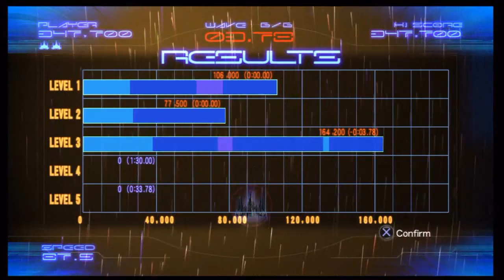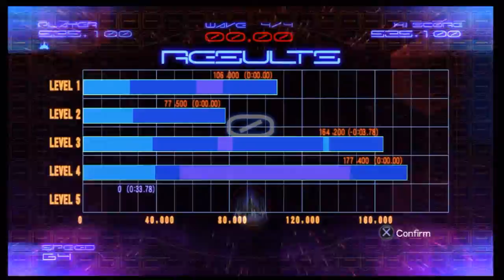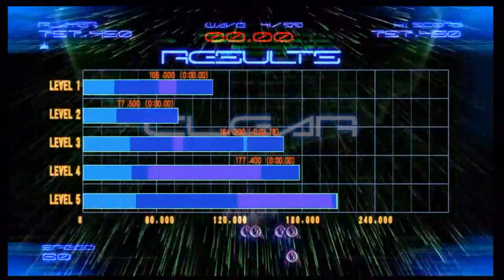GALAGA LEGIONS DX Area 7